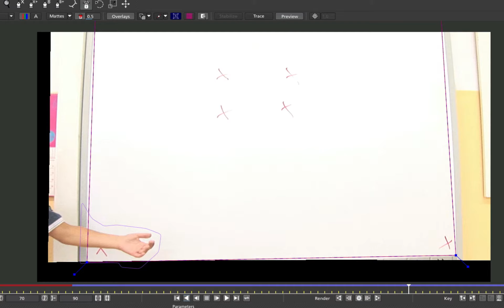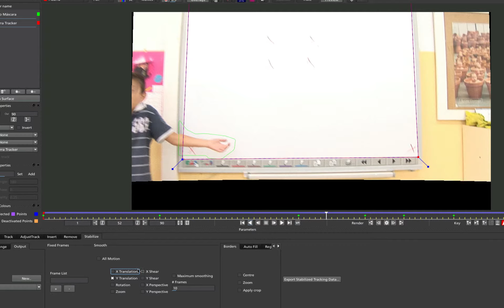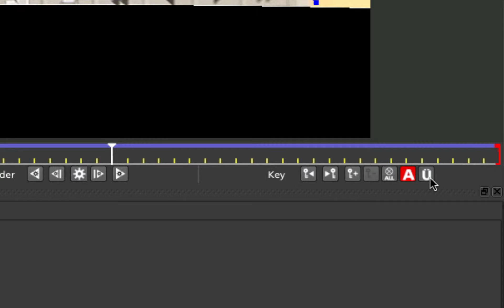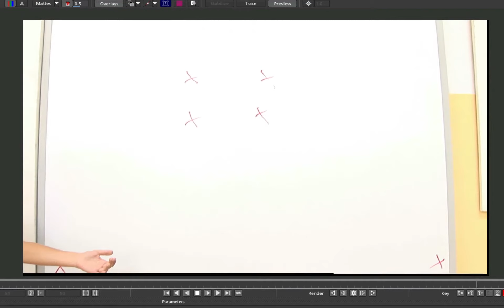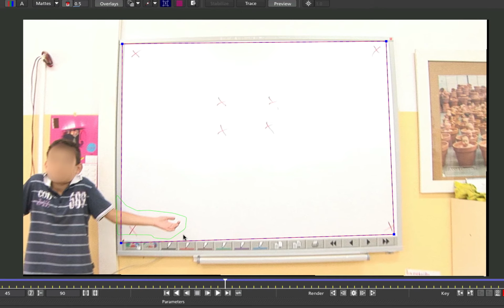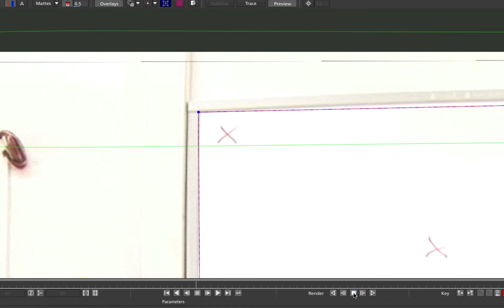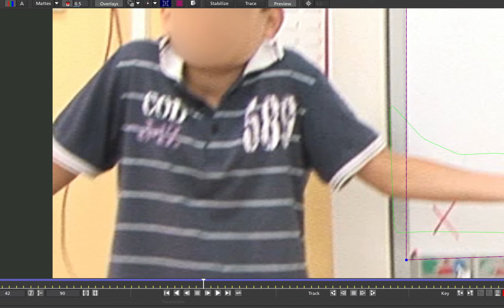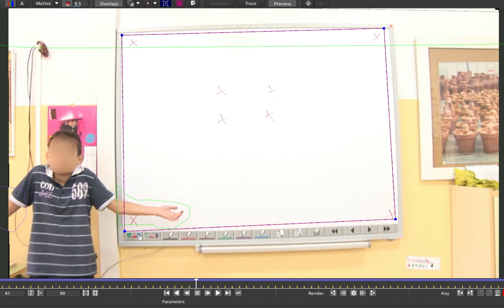06 - Módulo Stabilize en Mocha Pro 2.6